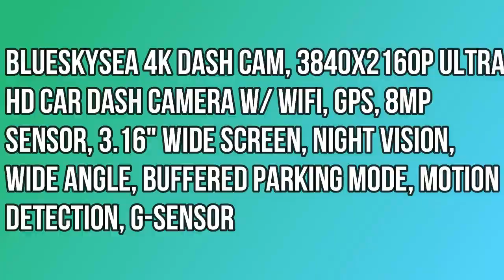CARCHET 2.5K 12" Mirror Dash Cam - 1440P HD Rearview Mirror Camera, Smart Rear View Mirror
Similar Product :
- VVCAR Mirror Dash Cam 4K UHD, 12" Full Touch Screen Backup Mirror Camera

- NexiGo D80 2.5K Mirror Dash Cam Front and Rear with Sony